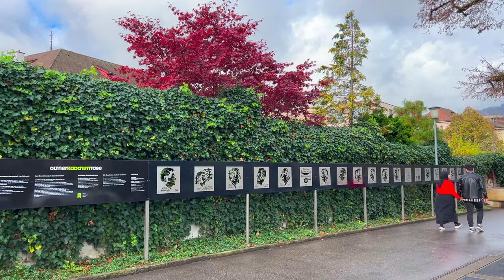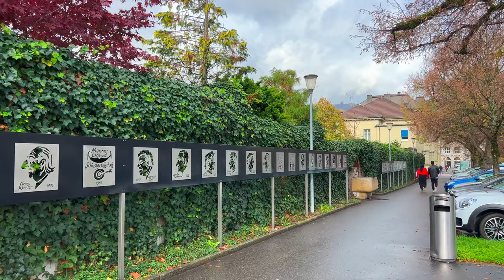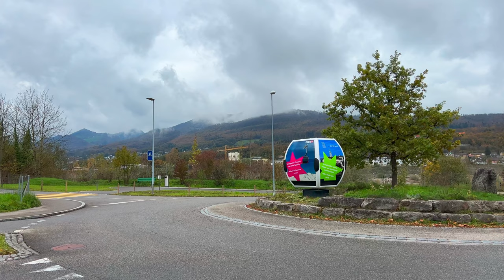The Most Beautiful Town in Switzerland | Olten Switzerland | 4K UHD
Exploring Olten Solothurn Switzerland

🤜 Please watch all my Videos in 4K or HD for the best possible quality.

About  Olten

Olten is a town in the canton of Solothurn in Switzerland and capital of the district of the same name.
Olten's railway station is within 30 minutes of Zürich, Basel, Bern, and Lucerne by train, and is a rail hub of Switzerland.

Olten lies at the junction of the north-south Basel-Chiasso and east-west Geneva-St.Gallen railway lines. Moreover, a national Autobahn junction is also in the immediate vicinity. The central location of Olten in Solothurn canton is legendary, and the Olten railway buffet is a popular meeting point since it is equally close for all Swiss. Its good accessibility already made the town a popular location early on for trade and industry.

The town has numerous hotels and restaurants with a sought-after infrastructure for meetings. Benefiting from having been well maintained is the historic core of the old town. Especially popular are the car-free pedestrian zones with very interesting buildings and attractive shopping possibilities, along with an active music and extraordinarily varied cabaret scene.

When undertaking a tour through the old town, a visit to Olten’s museums, the nature museum, art museum, historical museum and home of the cantonal archaeological museum and «Wertpapierwelt», the historical museum of shares and bonds, is well worthwhile. Those with a yearning for the exotic will find Switzerland’s largest Thai temple in nearby Gretzenbach. Finally, on travelling around Olten, visitors will encounter a multitude of interesting fortresses, ruins, castles, churches and chapels.

It is definitely worth a visit.

🌤Temperature : 15°C -20°C
🎥Recording Date of this video : 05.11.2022
📍Location:  Olten  Switzerland

My other 4k videos in this channel